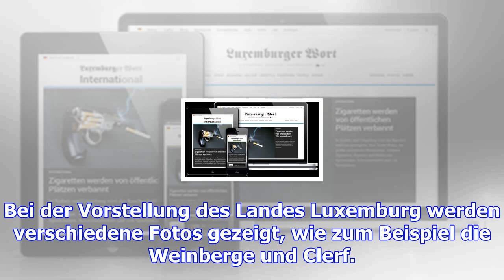Video beim ioc-olympiakanal: der größte tag des josy barthel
(dat) - "Barthel gewinnt Gold, Barthel aus dem kleinen Luxemburg gewinnt Gold": So kommentiert der S...